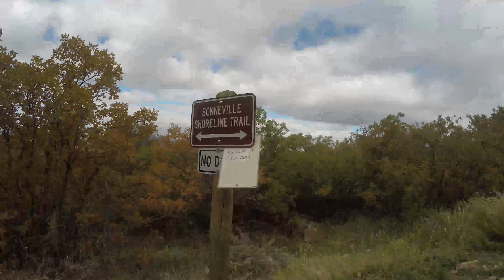Rocky Mouth Peak via Sawmill 2017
Ascended Sawmill trail to Rocky Mouth peak in a nice cloud on Oct 14, 2017. Also attempted North Lone Peak just south of Rocky Mouth, and hit a sub of that, but due to snow conditions and time-constraints didn't make it to the actual summit. (just North above the Notch)